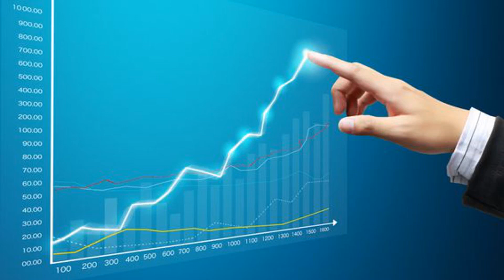Coinbase, Microstrategy Shares Rally After Cboe Refiles Bitcoin ETF Applications